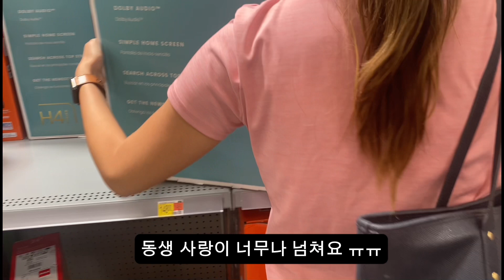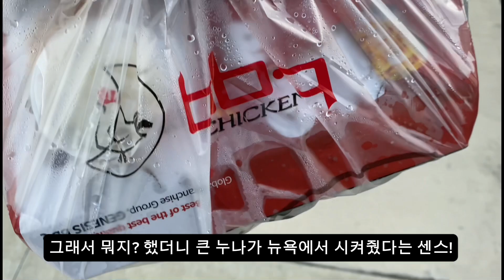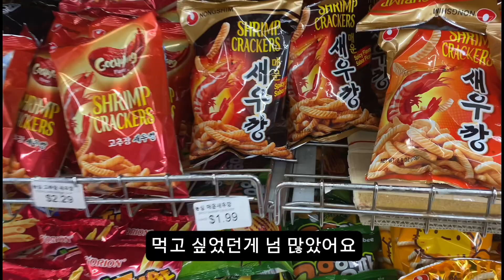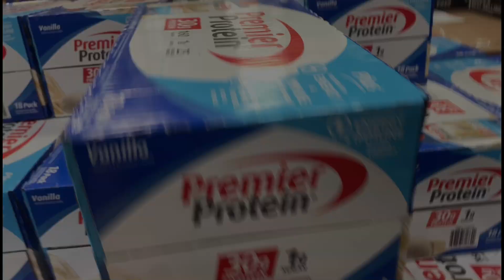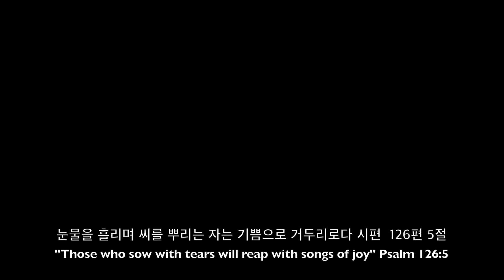[VLOG] 🇺🇸 미국 플로리다 이사 브이로그ㅣ새로운 출발ㅣ새로운 도전 💪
오랜만에 영상을 올리네요
제가 플로리다주에 있는 탬파로 이사왔어요~!
탬파로 취직이 되었는데 이사하고 정리하느라 너무나도 바빴네요
그래도 영상을 잘 봐주셨으면 좋겠네요!
매일매일 감사드리고 요번주도 수고하셨습니다!